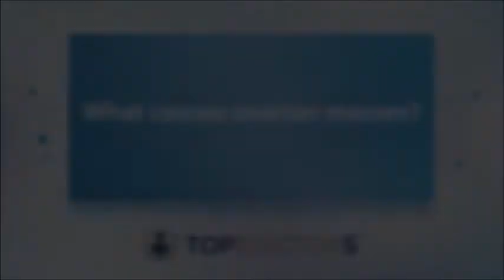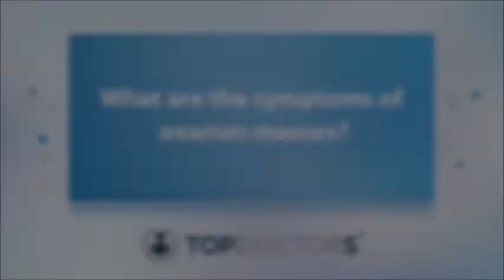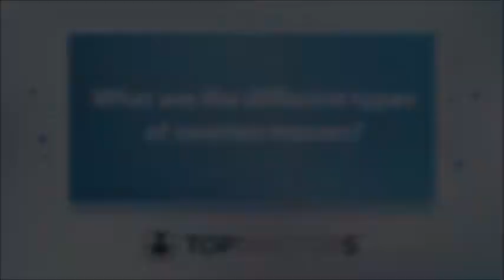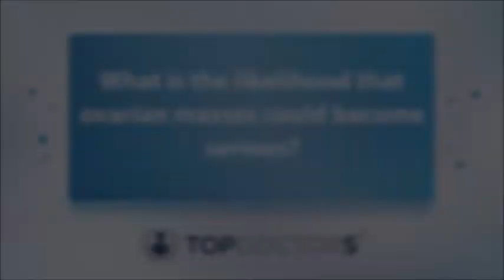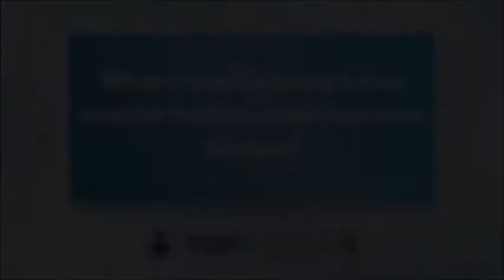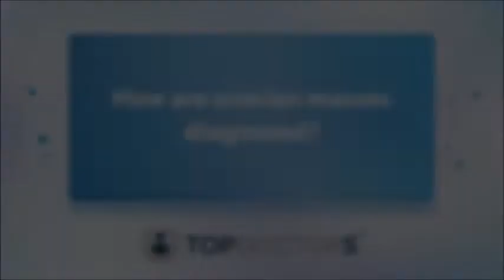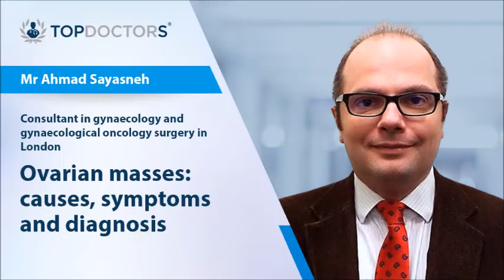Ovarian masses: causes, symptoms and diagnosis - Online interview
Ovarian masses are growths that form around the ovaries which can cause symptoms such as an irritable bowel or an overactive bladder. Although most forms of ovarian masses are benign (non-cancerous) some can develop to become cancerous (malignant). Here to explain everything you need to know about ovarian masses in today's online interview is highly respected consultant in gynaecology and gynaecological oncology surgery, Mr Ahmad Sayasneh.